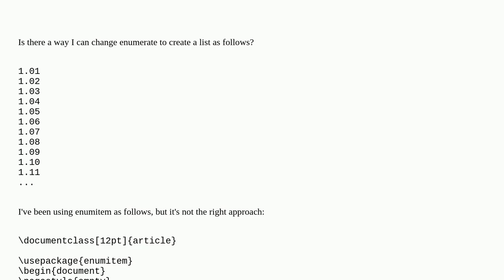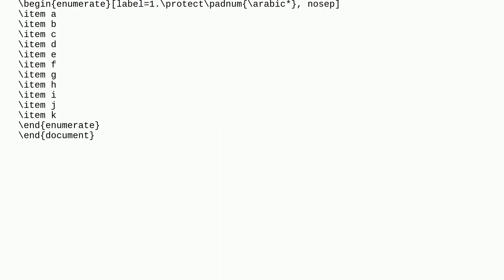Tex: How to number enumerate as 1.01, 1.02.. 1.10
How to number enumerate as 1.01, 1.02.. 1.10

A special thanks goes out to the community

  enumerate enumitem